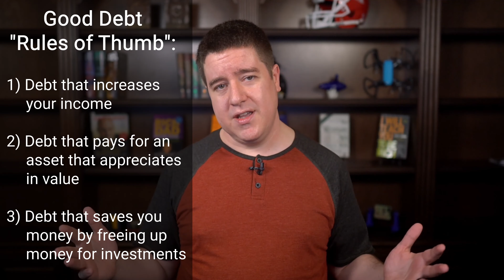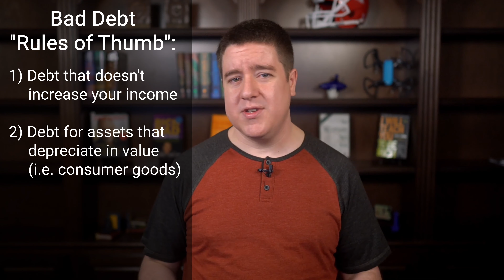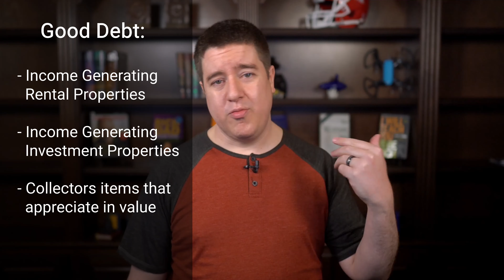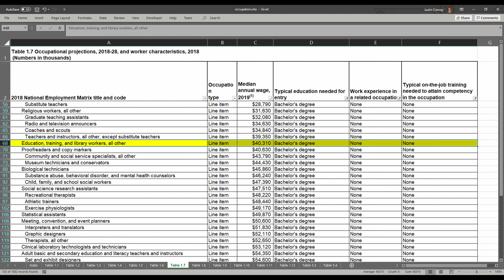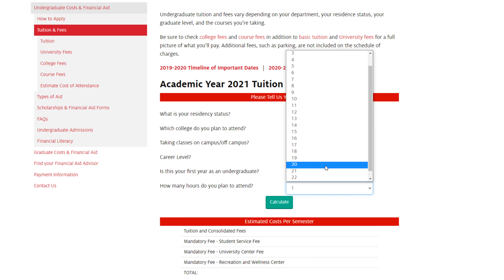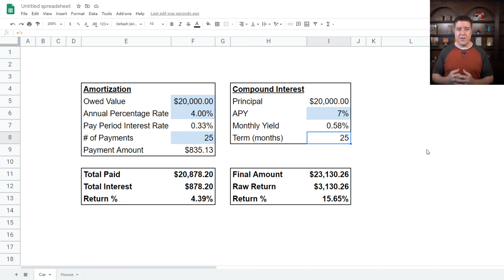What Is The Difference Between Good Debt And Bad Debt? | Debt Explained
Should you take that loan? Do you know what to consider? In this video, Justin answers the question - what is the difference between good debt and bad debt. Most articles and publications will simply give a list of things that are considered good debt and things that are considered bad debt, but I believe this is a bit short sighted. There’s a lot of nuance to what should be considered good debt and bad debt and in this video, I talk about them in detail. First I give some good rules of thumb to understand what good debt is, what bad debt is, why there’s a lot of gray areas, and finally, several examples of good debt, bad debt, and a quick discussion about some of the in-between items that don’t really fit either category. It is incredibly important to consider your net worth, your income, interest rates on debt, interest capability in the stock market, debt terms and durations, and what else you could do with your money in terms of investments in rental properties, investment properties, small business investments, and others.

▼▼▼▼ HELPFUL LINKS FROM THE VIDEO ▼▼▼▼
Wage data for common professions based on experience and education level requirements, 2019 (U.S. Bureau of Labor Statistics)

Want to know more about how to calculate and track your net worth?

▼▼▼▼ SOUND EFFECT AND STOCK PHOTO/VIDEO CREDITS ▼▼▼▼